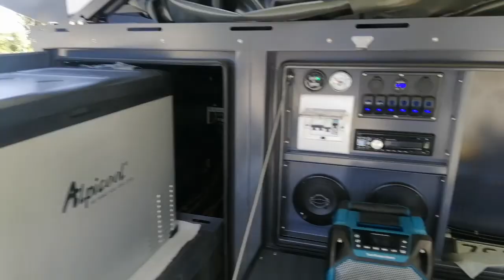Newman offroad camper trailer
Et08 offroad camper trailer